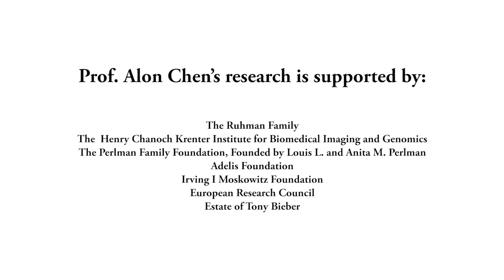Biology of the Blues: Prof. Alon Chen Studies Stress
Prof. Alon Chen of the Department of Neurobiology of the Weizmann Institute of Science explains the mechanism of stress and what happens when the system goes awry.